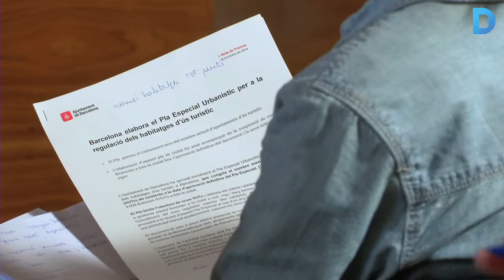L'Ajuntament congela les llicències d'apartaments turístics a tota la ciutat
Amb l'aprovació del Pla Especial Urbanístic el consistori pretén regular els habitatges d'ús turístic que hi ha a Barcelona. Per això, i fins que s'aprovi definitivament el pla, l'Ajuntament no donarà més llicències per a obrir nous allotjaments d'aquest tipus. Més informació